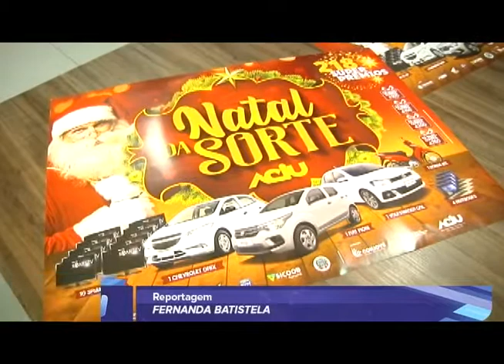Aciu realiza primeiro sorteio da campanha Natal da Sorte